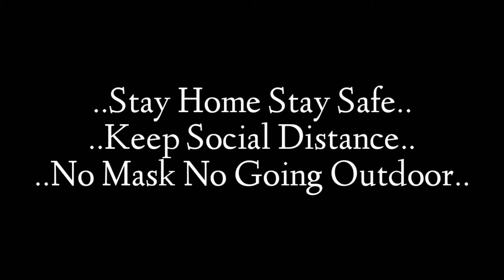teri chunariya dil le gai